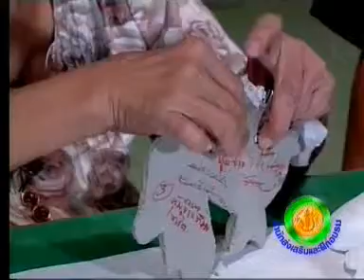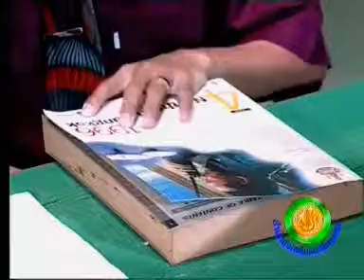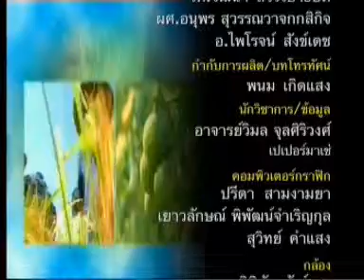เปเปอร์มาเช่